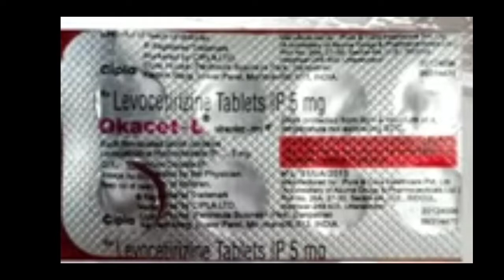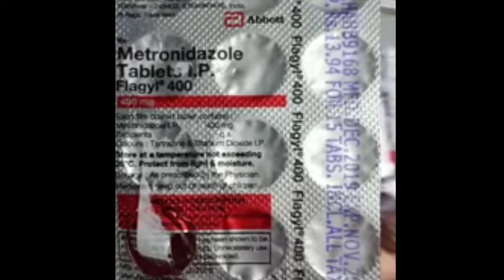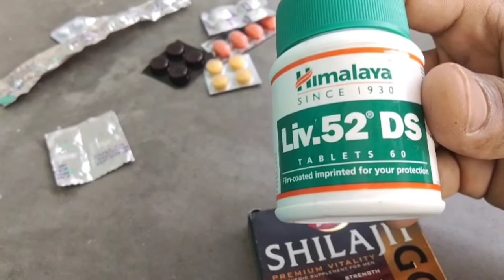||कबूतर की सारी बिमारी भूल जाओगे|| बस एक बार इस दवाई को इस्तमाल कर लो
All in one tablet